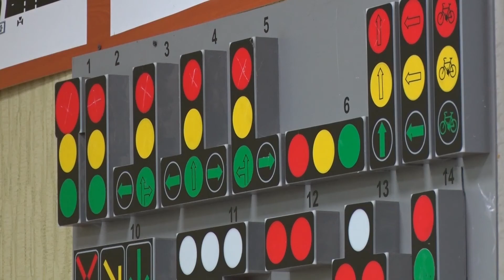Внимание двухколесному транспорту. В районе проходит профилактическая акция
С 25 марта по 3 апреля в Солигорском районе проходит профилактическая акцию по предупреждению дорожно-транспортных происшествий с участием мототранспорта. В 2021 у нас произошло 4 аварии, две из которых оказались смертельными для мотоциклистов, три человека были травмированы.

Корреспондент: Марина Никитенко